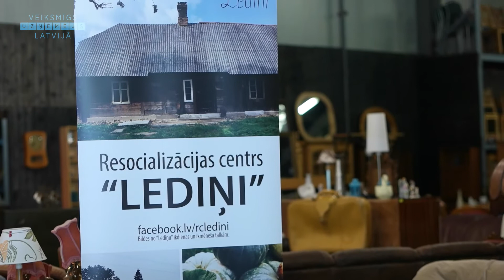Mēbeļu bode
Dzelzavas iela 70, Rīga
Tālr.: 27555572
FB.com:/mebelubode

MĒBEĻU BODE strādā katru dienu no plkst. 11:00 – 19:00 un brīvdienās no plkst. 11:00 – 16:00